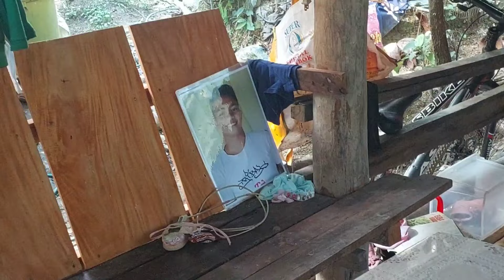🇵🇭PART 2 | TATAY NA NAGPAKAMATAY, ANAK NANGULILA😭